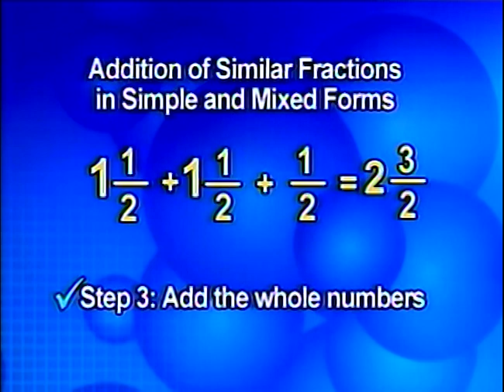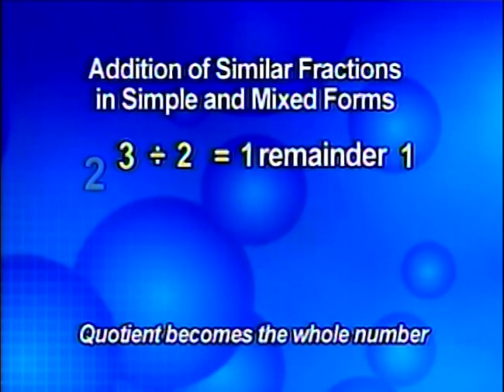Addition of Similar Fractions in Simple and Mixed Forms | Solved